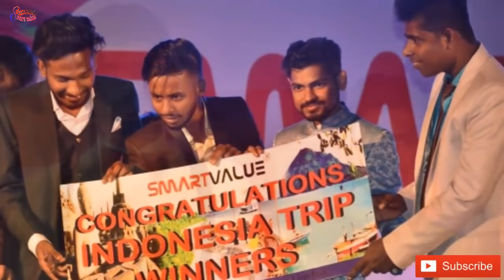Bikash Ghosh teams achiever pin Netaji indoor recognition program smart value